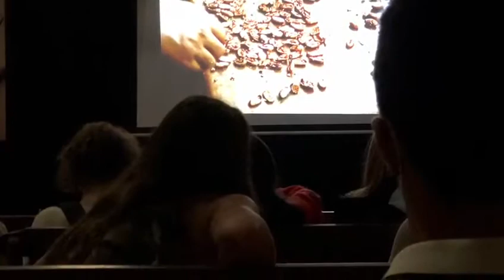Se détendre avant le bac LND Sauveterre